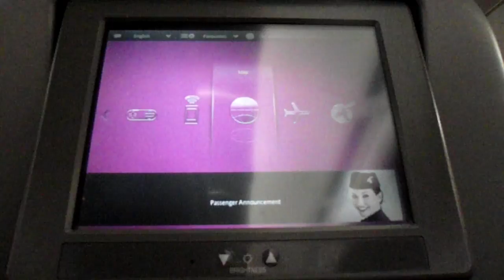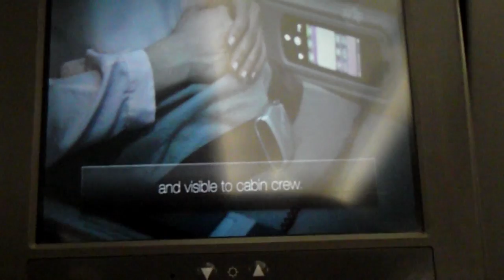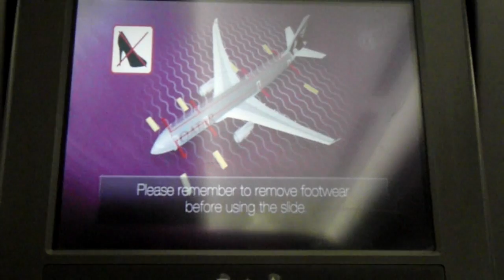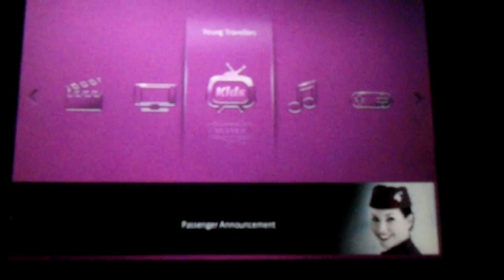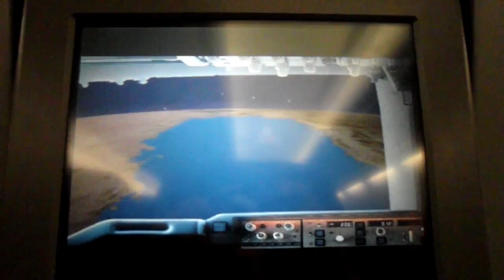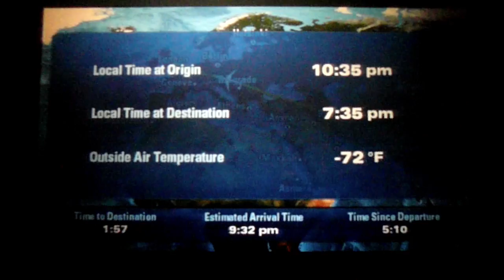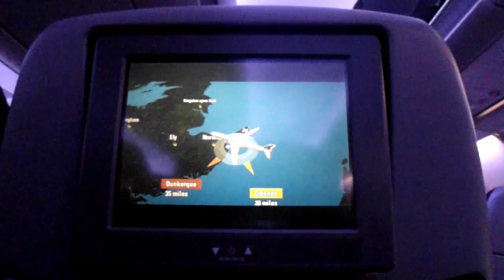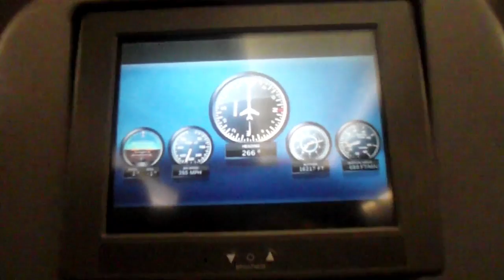Qatar Airways QR5 (AA7981) Doha to London Heathrow FULL FLIGHT!!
After I was fired I have a spare account

This comfortable Economy Class seat was amazing with classic IFE with no power. Many turbulence at Europe, the seatbelt sign is off and I removed the seatbelt, I have a spicy dinner? It's too hard to video the takeoff if you are in the middle seat Seatback TV, no power that's why
It was Oryx™ now Oryx One
SEE AIRCRAFT DETAILS BY CLICKING SHOW MORE!!

NO MUSIC?

Camera: Samsung ST700

I am flying the Airline Of The Year from Skytrax™

Airbus A330-302 (GE CF6)

A7-AEE (F-WWYK)

Seat 16G (planned 16E)
(NOTE: Thanks for 1000 views :) )

The Flight QR931 is coming soon?